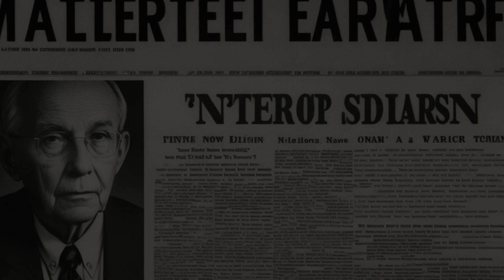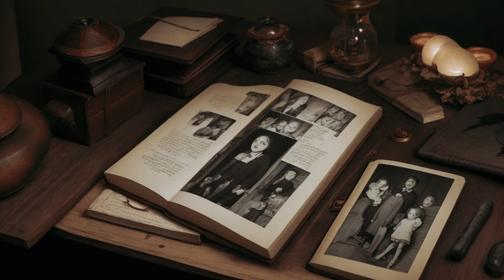3 Rainy Night Creepy Neighbor Horror Stories (With Rain Sounds)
Experience the chilling tales of "3 Rainy Night Creepy Neighbor Horror Stories" as we delve into the darkest corners of suburban nightmares. From mysterious shadows to unsettling encounters, these stories will make you rethink your surroundings. Join us for a night of suspense, intrigue, and spine-tingling revelations. Don't forget to lock your doors.

Stories:
00:00 - The Rainy Night Revelation
06:04 - The Rainy Night Encounter
11:12 - The Rainy Night Neighbor's Sinister Secret